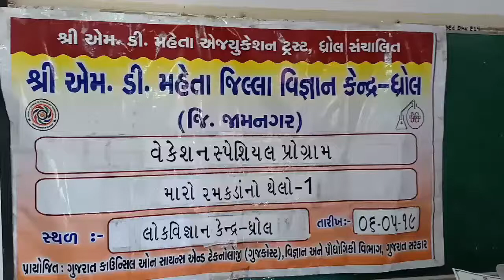science toys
Video from sanjay pandya